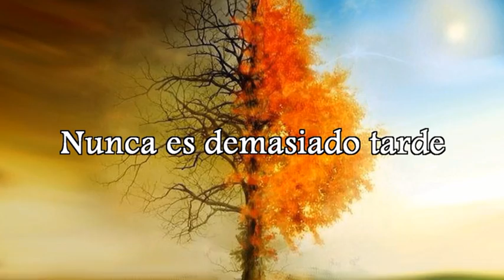Trailer Final 2013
Cortometraje  que se presentará en la próxima Reunión de Matrimonios, el día 14 de junio del 2013 a las 20 hs en el Centro Cristiano Puerta del Cielo
Direccion: Av. Pasco 3860 - Temperley